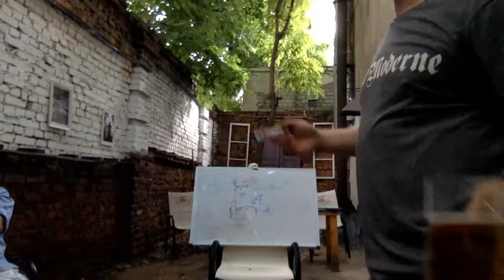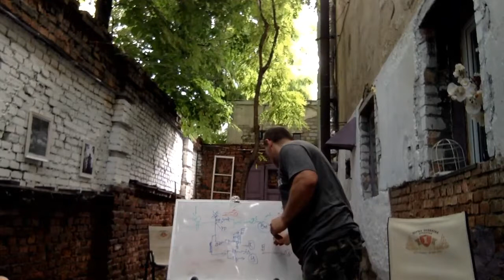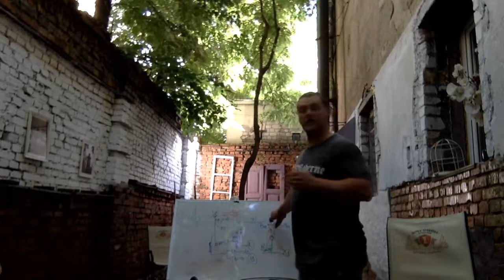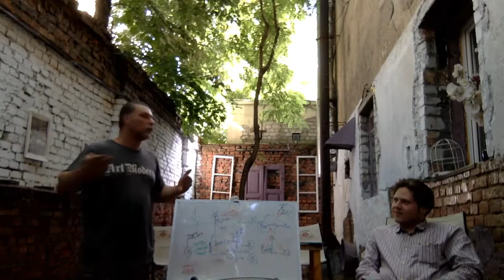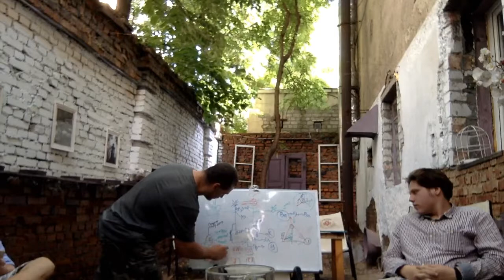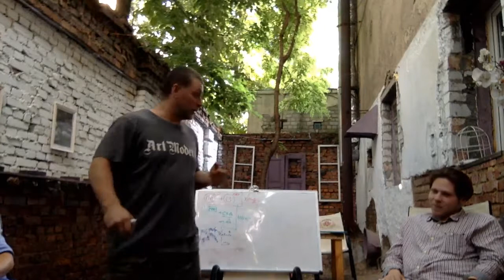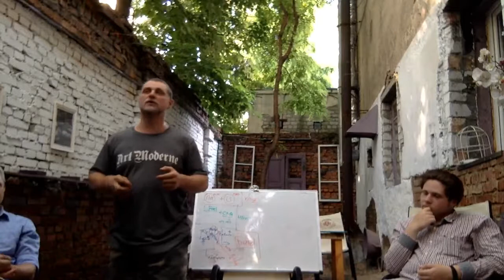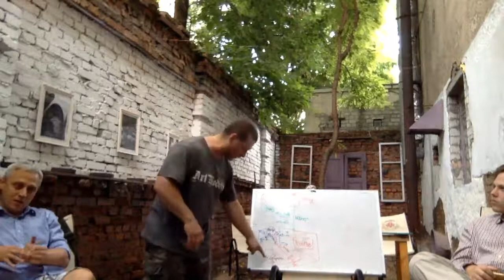ЦиклОП - Лекція 15